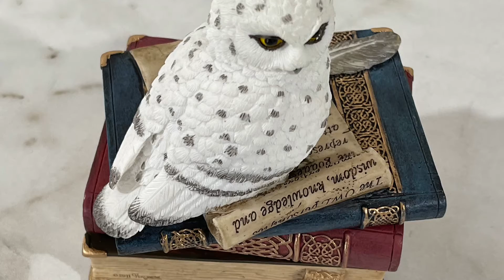Snow Owl On Books Trinket Box- Painted